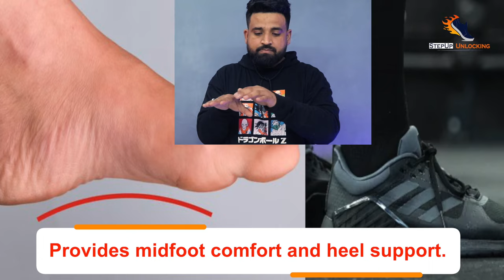video Adidas Dropset 2: The Ultimate Workout Shoe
shorturl.at/dfoCV

video The Adidas Dropset 2: The Ultimate Workout Shoe

The feel of the barbell in your hands, the clang of the plates, the ring of the PR bell. Nothing beats a great lifting day, and these adidas training shoes provide outstanding performance during your Strength Training sessions. The 6 mm midsole drop gives you a flat and stable platform and helps you find proper alignment in all your lifts. The dual-density midsole provides comfort and controlled stability, and a grippy Traxion outsole keeps your footing secure.